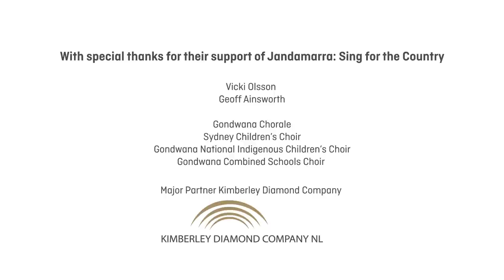Jandamarra makes its world premiere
It's a long way from The Kimberley to the Sydney Opera House. Emmanuel James Brown (EJB) and Jimmy 'Dillon' Andrews travelled over 4000km from Bunuba country in WA to perform in the world premiere of Jandamarra: Sing for the Country by Paul Stanhope and Steve Hawke. The concerts featured actors, singers and dancers of the Yilimbirri Ensemble, children and youth performers of Gondwana Choirs and the Sydney Symphony Orchestra.